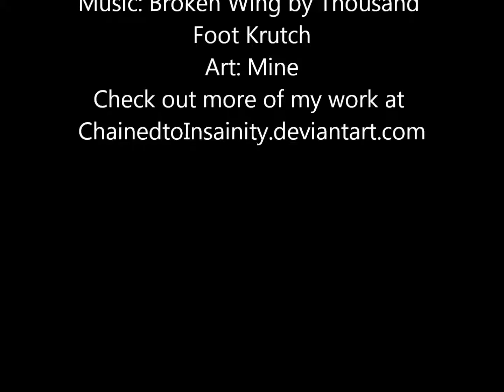My Artwork Video Three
A collection of my art